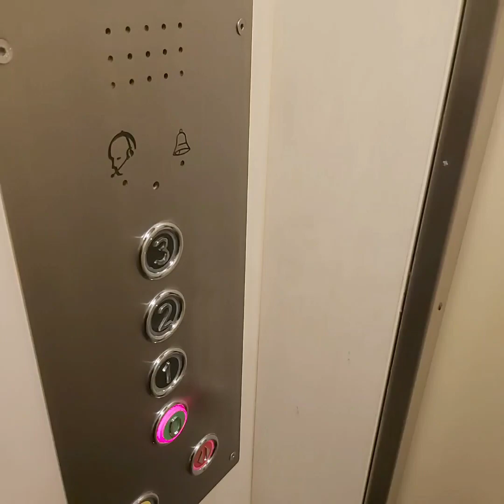Dia de conhecer nova obra aqui na França, passeio de bike.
Olá pessoas queridas do you tube, mais um vídeo exclusivo direto da França, dessa vez irei mostrar um pouco do meu trabalho aqui na França, algumas curiosidades e dicas pra vcs.
 Quero deixar uma mensgem para os novatos que estão chegando, que nunca desistam dos seu sonhos, serão muitos caminhos com espinhos, mas no final vcs colheram e desfrutarám das flores do jardim.
 Quero fazer um convite a todos que curtem meu trabalho que tem a dmiração pelo minha historia, que continue na torcida e que continuei nesse canal, onde vou continuar a mostrar minha rotina de trabalho e adapatação ao país novo. Tbm quero mostrar minhas viagens, que será uma coisa que sempre quiz fazer, mostrando os povos e curiosidades de todo mundo!
   Minha experiência, meu dia-dia, meus desafios e minha rotina na Europa, um dia ainda serei vitorioso, mas até lá terei muito trabalho,espero que gostem muito do meus vídeos, de forma simples mais de coração !
    O objetivo do meu canal é está mostrando minha realidade aqui na europa, meu cotidiano e minha rotina de trabalho. Vc que tem curiosidade de como é a rotina de um imigrante fora do Brasil na Europa, já deixa o curtir, se inscreva no meu canal, ative as notificações, assim mais e mais pessoas vão ver meus vídeos,acredito que meu conteúdo é de grande importância, pra quem deseja mudar de vida e correr atrás dos seus sonhos, lembrando que nem tudo é fácil, as conquistas vem, primeiro Deus, esforço e dedicação!